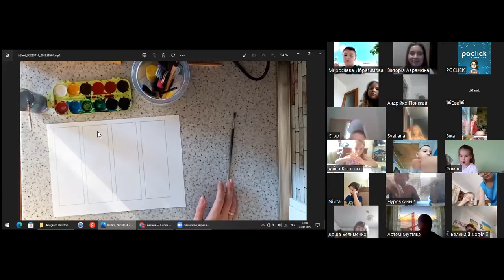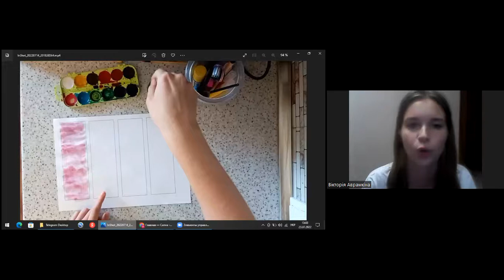Творче заняття "Чотири сезони" Модульна картина. Вік від 3 до 8 років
Спікер - Аврамкіна Вікторія Андріївна - педагог в приватній школі, керівник в напрямку образотворчого та фізичного розвитку .
Заняття для дітей та батьків. Україна 🇺🇦
💙💛 Прогресивна спільнота дітей та батьків